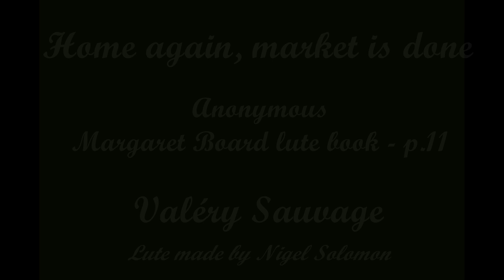Home again, market is done - Margaret Board lute book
Again from the Board lute book, one of my favorite...
Lute made by Nigel Solomon.